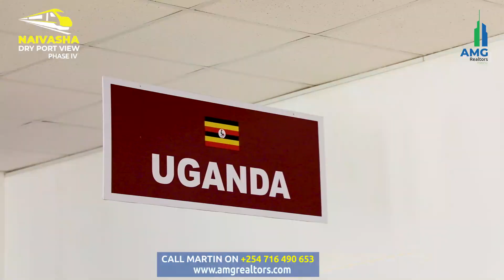NAIVASHA DRY PORT IS THE NEXT BIG THING